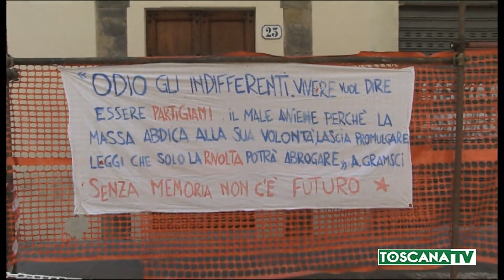2020-04-25 FIRENZE - ABITANTI QUARTIERE S.NICCOLO' CANTANO BELLA CIAO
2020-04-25 FIRENZE - ABITANTI QUARTIERE S.NICCOLO' CANTANO BELLA CIAO